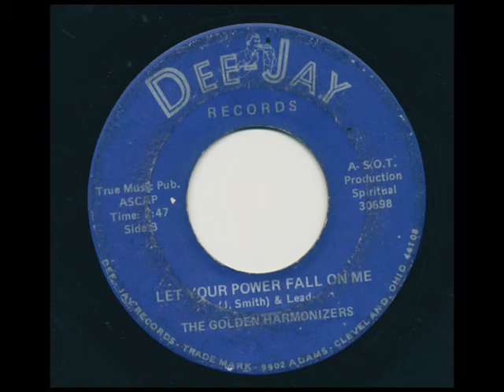The Golden Harmonizers - Let Your Power Fall On Me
Truly great gospel from my personal collection on the Dee Jay Records
label out of Cleveland, Ohio